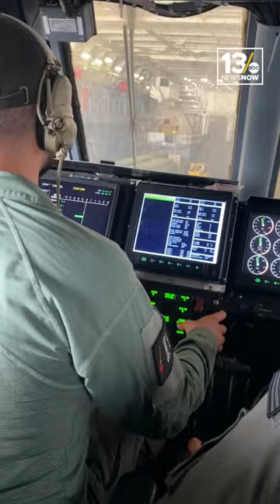Navy-Marine Corps amphibious operation exercise at JEB Little Creek-Fort Story